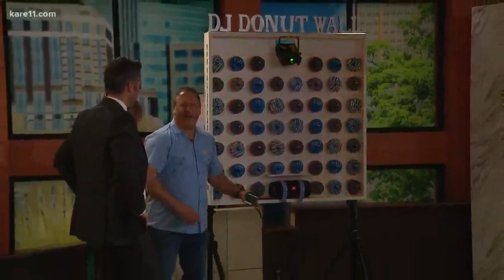DJ Donut Wall in the house!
Valley Pastries' 'DJ Donut Wall' is here to hype you up and feed you donuts.